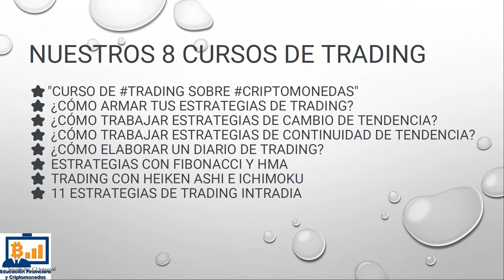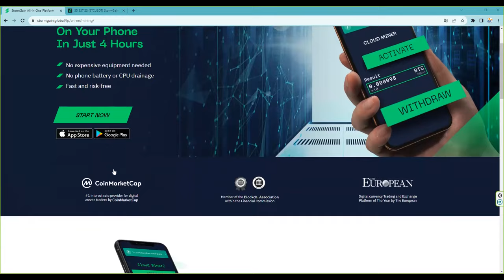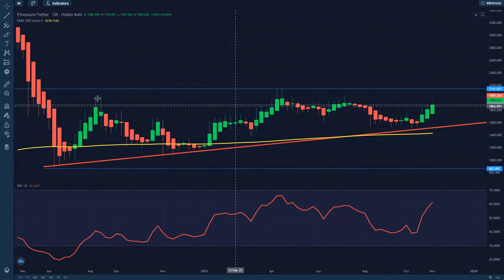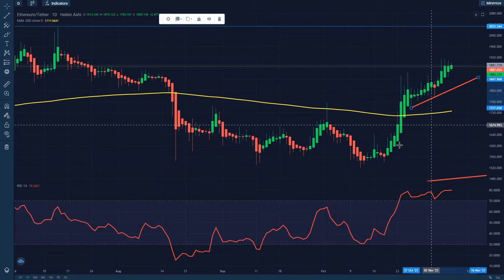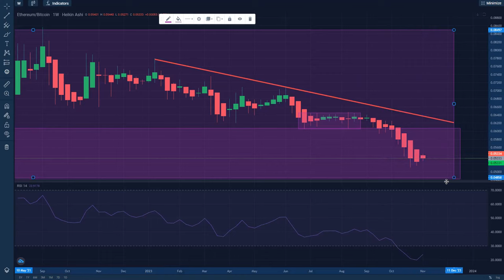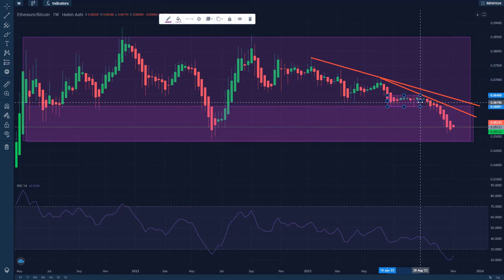Que vamos a hacer con ethereum y bitcoin?